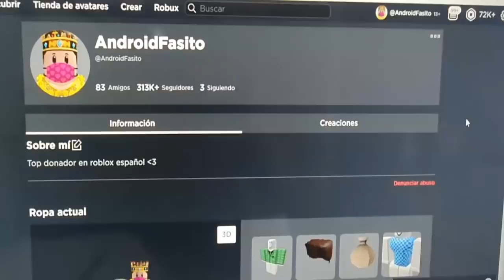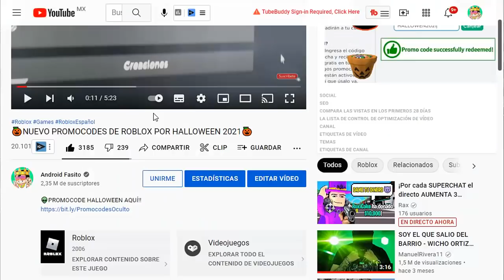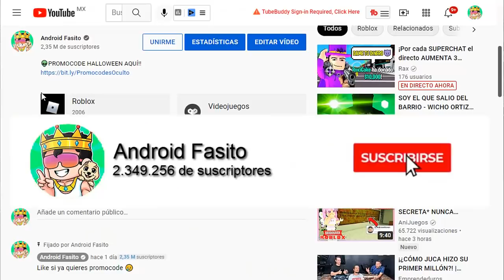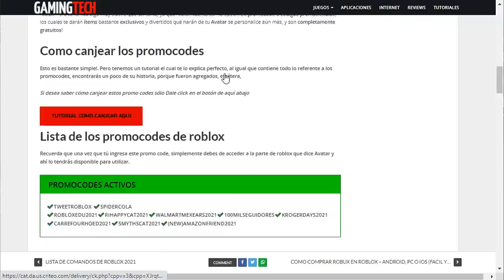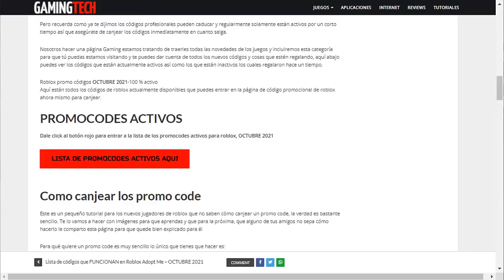🎅*YA SALIO* NUEVO PROMOCODE POR NAVIDAD EN ROBLOX 2024🎅 promo codes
roblox promocodes roblox promo codes